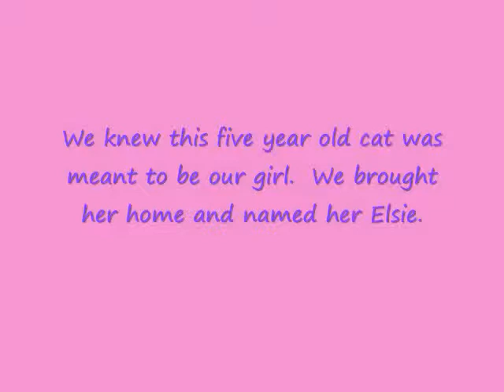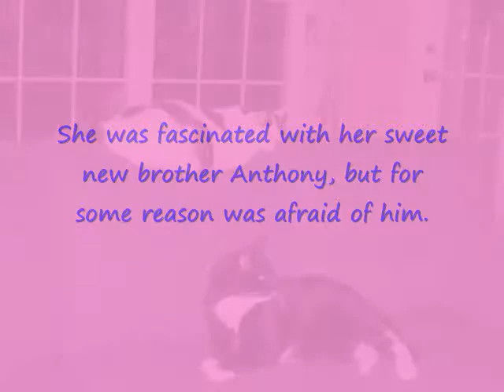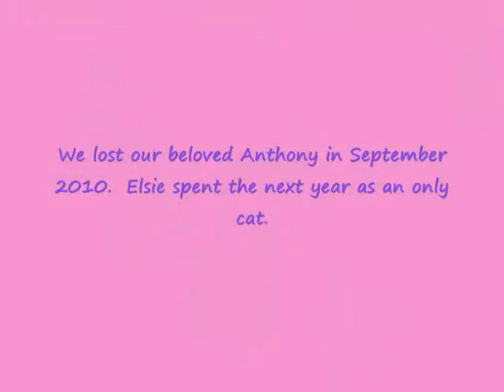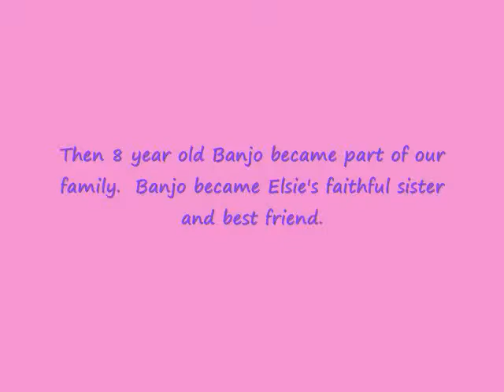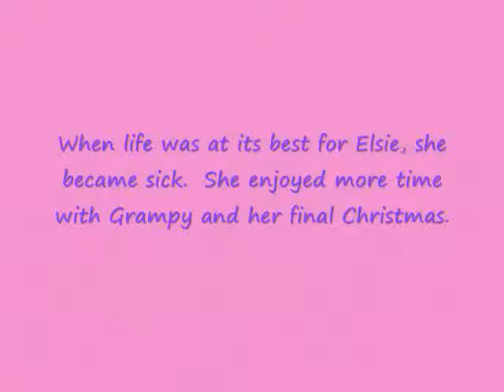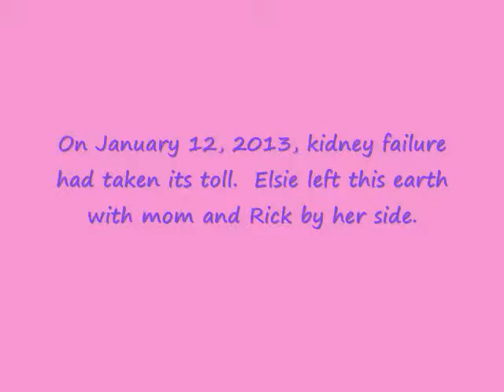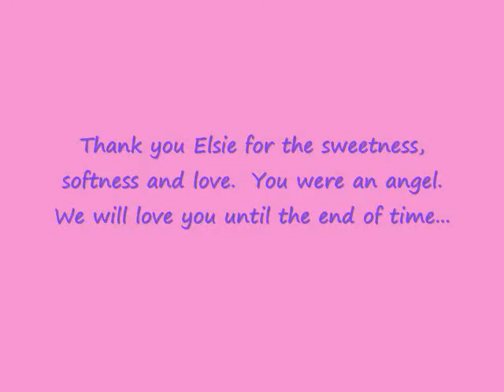Goodbye Our Sweet Elsie 0001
Memories of our beautiful Elsie Belle